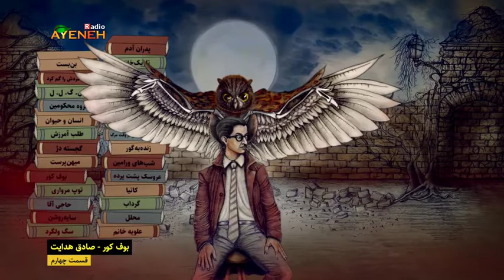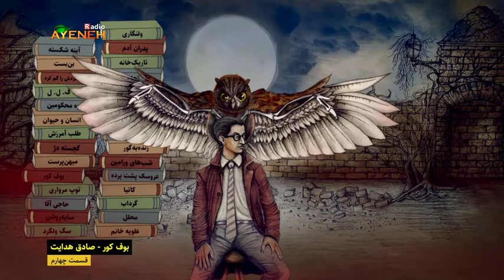بوف کور_صادق هدایت(قسمت چهارم)